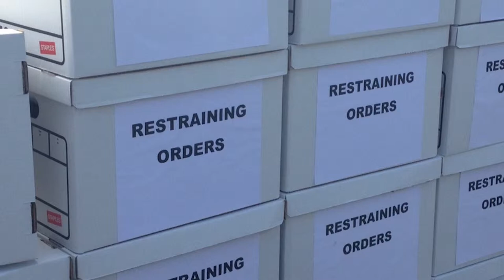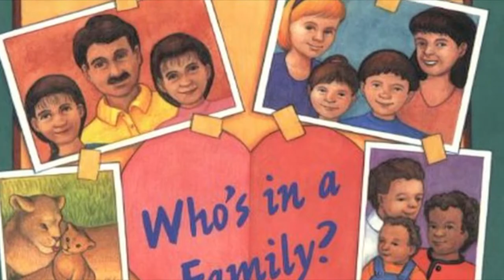Light Wins New Documentary on the Definition of Marriage